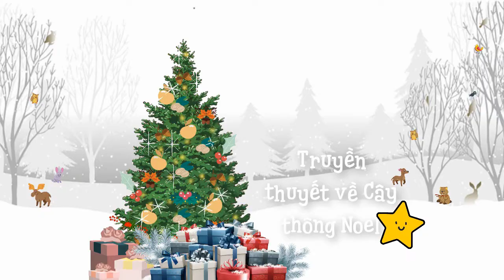Truyền thuyết Cây thông Noel (Christmas tree origin)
Cây thông Noel được xem như một biểu tượng của mùa Giáng Sinh. Cây được trang hoàng với những quả châu đẹp mắt, đèn sao nhấp nháy. Trên Cây thông Noel, người ta còn điểm xuyết thêm nhiều chi tiết trang trí khác như các thiên thần nhỏ, quả thông. Mời bạn cùng Fir Color nghe kể một truyền thuyết khá ý nghĩa về Cây thông Noel nhé.
---000
Chi tiết dựng: hình ảnh, clip của Pixabay và Canva
Nhạc Youtube Library:
(1) Auld Lang Syne - DJ Williams
(2) The First Noel - Quincas Moreira
(3) Oh Christmas Tree - DJ Williams